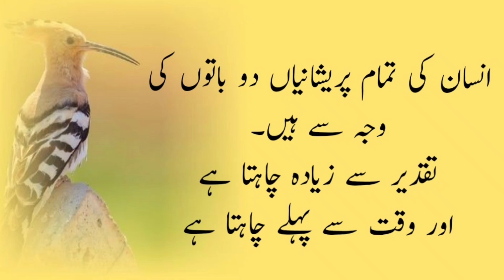Hamisha Jawan Rehna Tou Yeh Aik Chezz Khao